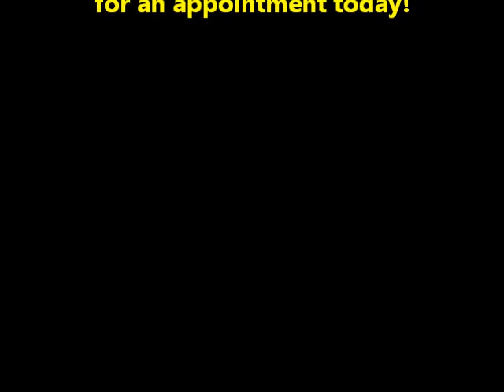Gladstone Cosmetic Dentist and Family Dentist Thomas Barton DDS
Gladstone cosmetic dentist and family dentist Thomas Barton DDS can give you a smile overhaul with dental porcelain veneers, dental crowns and bridges, dental hygiene, teeth whitening, composite fillings, etc... Call today for an appointment.